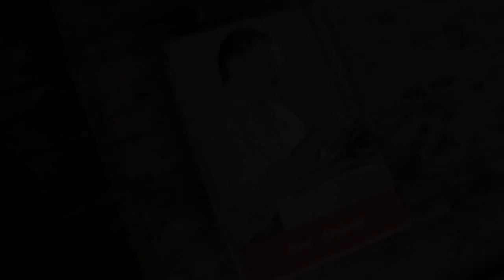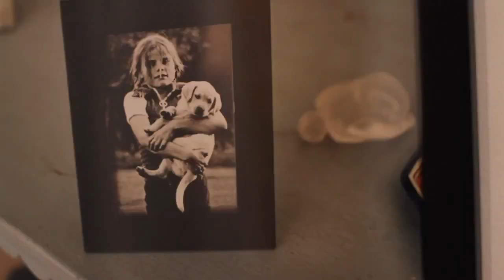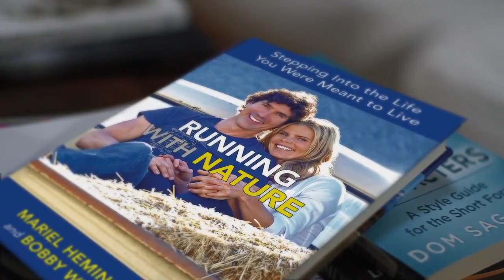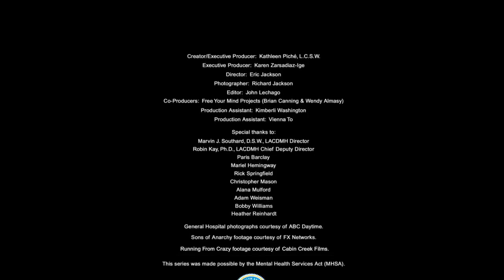Profiles of Hope: Mariel Hemingway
Most people are familiar with Mariel Hemingway because of her connection to legendary author Ernest Hemingway as one of his granddaughters.  Mariel Hemingway is known for her own career as an actress who started at the young age of 13 in the movie Lipstick.  She was nominated for an Oscar in the Woody Allen film Manhattan.  She has since been in several films and has made numerous television appearances.

Hemingway is an outspoken advocate for mental health.  She even produced her own powerful documentary, detailing her personal story, called Running from Crazy.  Shown at the 2013 Sundance Film Festival, it shows her journey to find answers to the mental health challenges her family endured in dealing with substance use, mental illness and seven suicides.